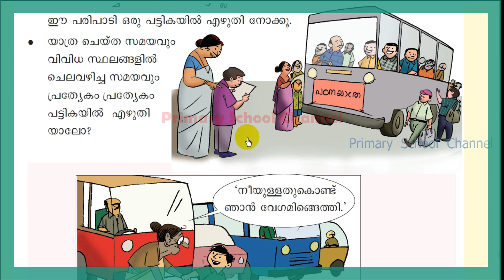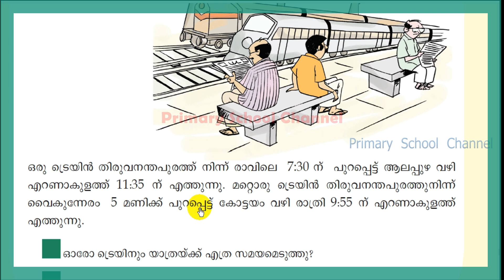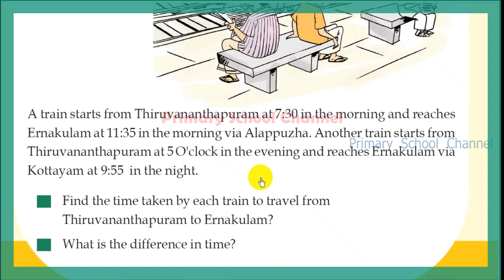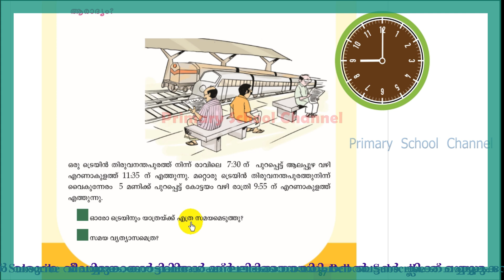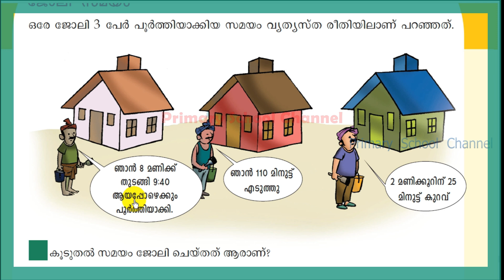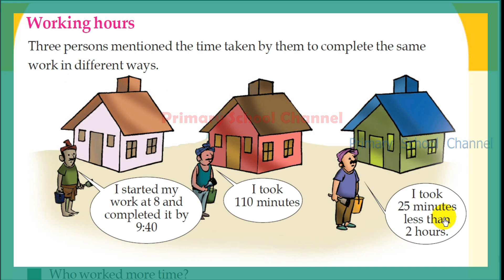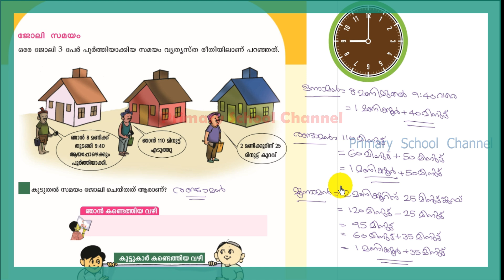Class 3 ,Maths,Time - നേരവും കാലവും 11-02-2022 (Part -5)